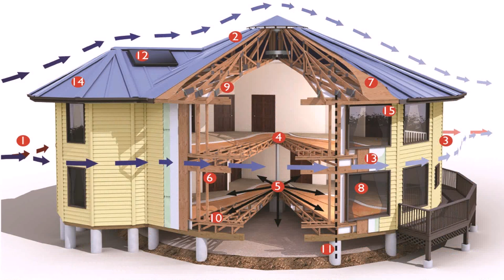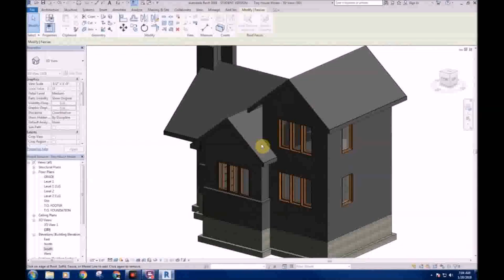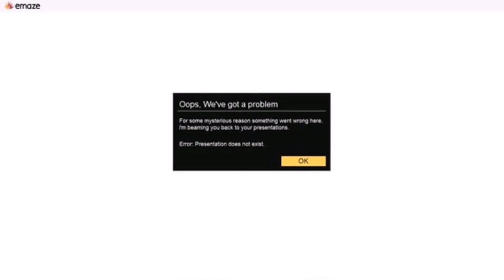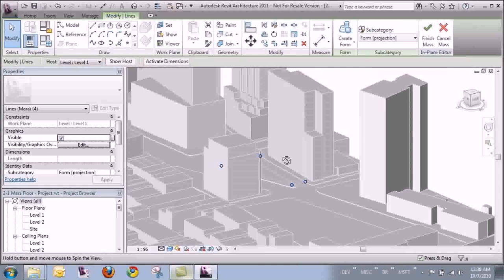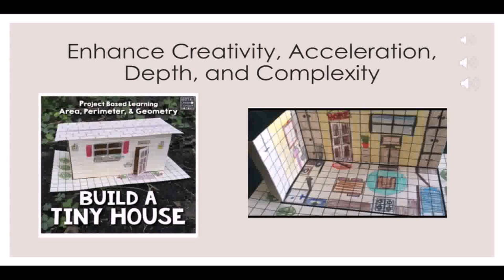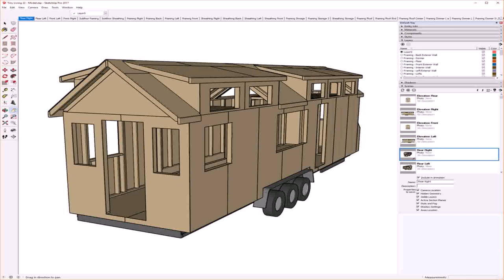Building A Tiny House Geometry Project